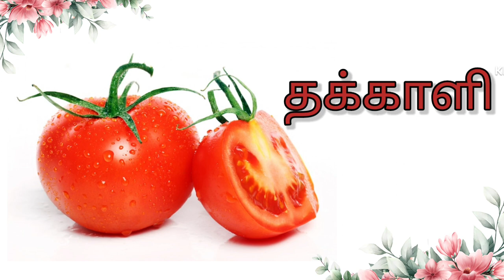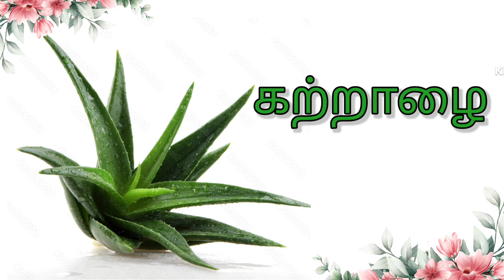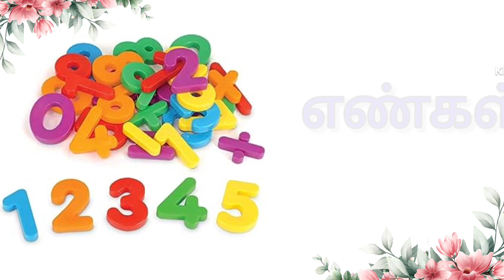80 நான்கு எழுத்து சொற்கள்| Four letter words in tamil |Four letter words and pictures for kids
80 நான்கு எழுத்து சொற்கள்| Four letter words in tamil |Four letter words and pictures for kids

Hello,
In this video kids learning for four letter words and pictures in tamil kids easily learning for the words for the example pictures for this video

#80 நான்கு எழுத்து சொற்கள்
நான்கு எழுத்து சொற்கள் தமிழ்
#80 four letter words in tamil
Four letter words in tamil
# four letter tamil
# four letter images and pictures in tamil